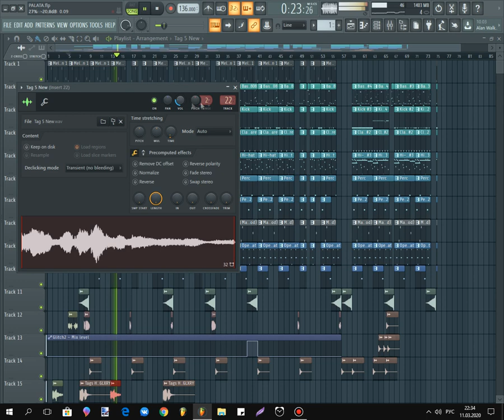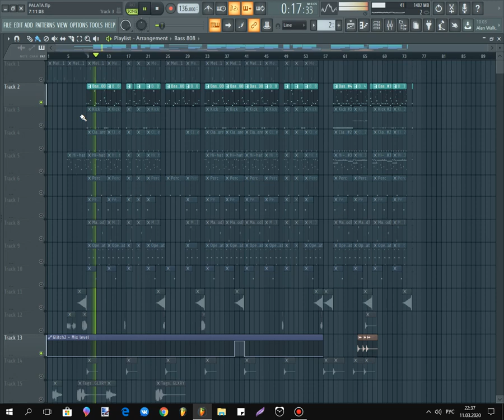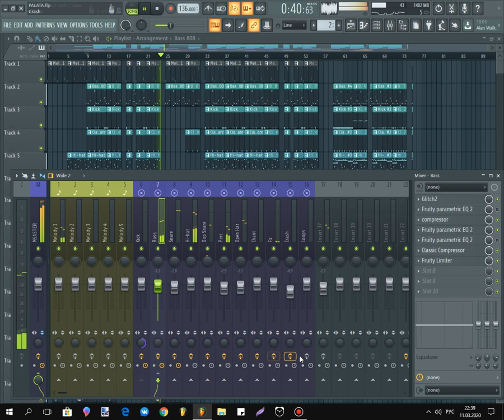GLXRY - Разбор инструментала | LE LOYON - «Дурка» [Prod. by GLXRY]